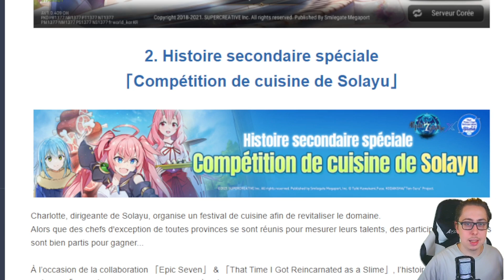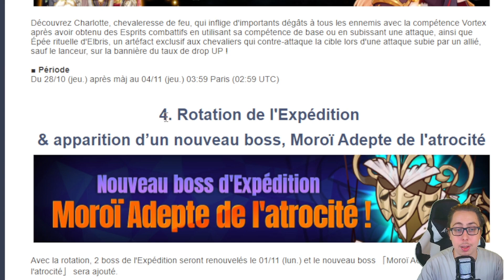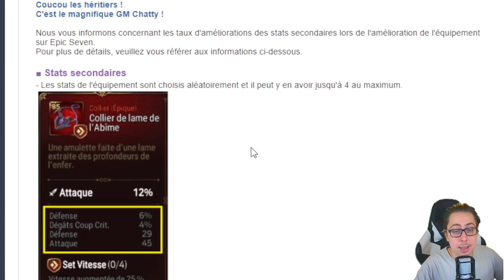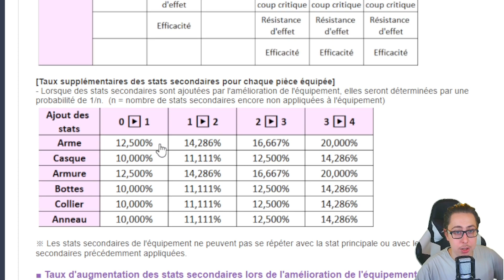Recap Patchnote / E7 X SLime collaboration / New ML 5*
Recap du patch note avec la sortie des personnages issue de la collaboration Slime X E7
Des bisous !

Sommaire :
0:00 : Introduction
0:18 : Milim
0:36 : Rimuru/Limule
0:56 : Shuna
1:17 : Ml Celine
1:37 : Presentation Limule
4:15 : présentation Milim
5:47 : Presentation Shuna
7:17 : Présentation Ml céline
9:12 : Reste du patch note
12:52 : Conclusion